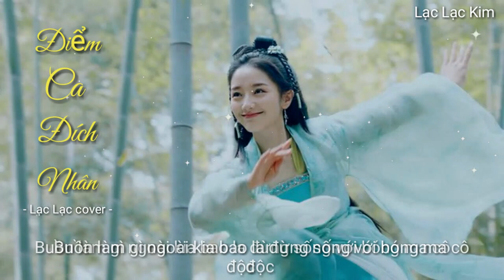Điểm Ca Đích Nhân (lời việt) - Cover Lạc Lạc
-  Bài hát: Điểm ca đích nhân
-  Lời việt: Thiên Tú
-  Cover lời việt: Lạc Lạc Kim
-  Sub: Lạc Lạc Kim
-  Xin phép tác giả và chủ sỡ hữu bản quyền bài hát này cho em được cover lại bài hát này nhé vì em rất thích bài này ạ! Em xin chân thành cảm ơn rất nhiều ạ.

***Lyrics:

Ngồi đàn một khúc hát ..
Dành tặng những ai đang buồn
Buồn phiền này hay hân hoan kia
Số kiếp cũng đã an bài

Ngồi đàn một khúc ca.
Dành tặng những ai lạc đường
Mọi trở ngại,trông gai, gian lao
Bước tiếp sẽ qua được

Năn na na ná na nằn nà nà ồ oa ba ắp Papa
Năn na na ná na nằn nà nà ồ oa ai ắp Già Già

Dành tặng trái tim u sầu
Một cuộc tình không như trong mơ
Xin gió hãy cuốn xa mờ

Dành tặng những ai yếu mềm
Nhìn dòng đời trôi qua vươn vai
Thôi cố gắng sẽ thấy trưởng thành

Nhìn ngoài trời mây trôi nắng...
Tàn một giấc mơ buồn
Mà lòng này ôi sao không cam tâm
Chỉ sống với bóng dáng em xa rồi

Đời người là kiếp muôn lối...
Thì đừng có lạc đường
Buồn làm gì ngoài kia bao la
Đừng sống với bóng ma cô độc